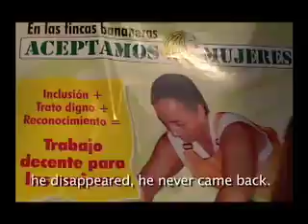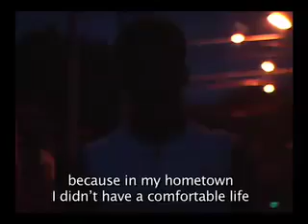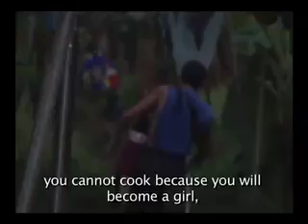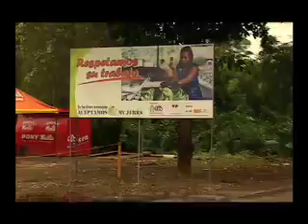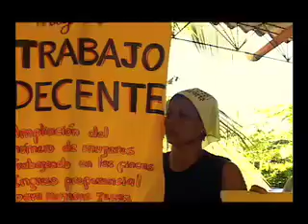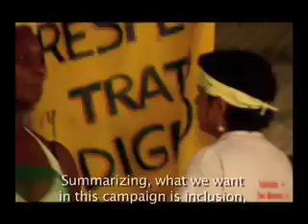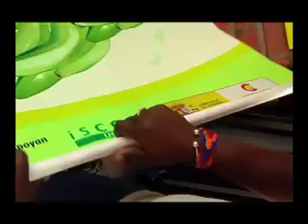DERECHOS Y REVESES DE LAS MUJERES BANANERAS DE URABÁ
Las mujeres trabajadoras de la industria del banano en Urabá empiezan sus labores muy temprano en sus casas. Gran parte de ellas, madres solteras y viudas de la violencia, tienen una doble jornada laboral donde sufren el machismo en lo privado, pero sobretodo en sus propios lugares de trabajo. En algunas fincas piden certificados de embarazo e inclusive de ligadura de trompas para que una mujer pueda entrar, cuando en la época de mayor violencia eran ellas quienes remplazaron a los hombres que tenían que huir o que fueron asesinados. Hoy las condiciones de trabajo son desfavorables pues ganan menor remuneración que los varones, existe el acoso sexual, no hay un libre derecho a la maternidad y persiste la discriminación por razones de género. Sin embargo, varias mujeres se han organizado y pormedio de visitas a las fincas y actividades culturales están logrando que la situación se revierta.

Alejandro Cock P.
Director: Alejandro Cock Peláez